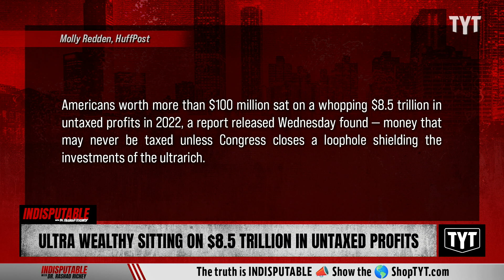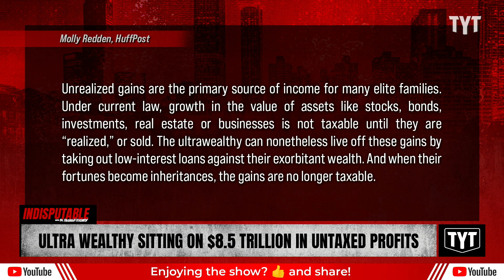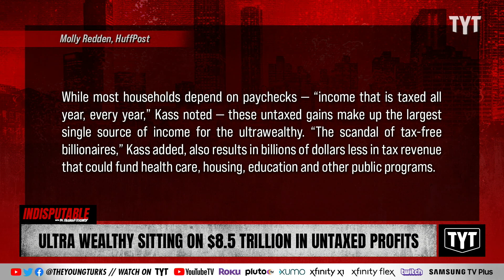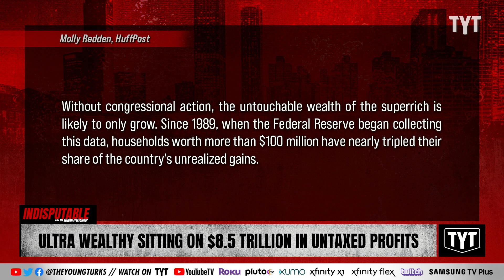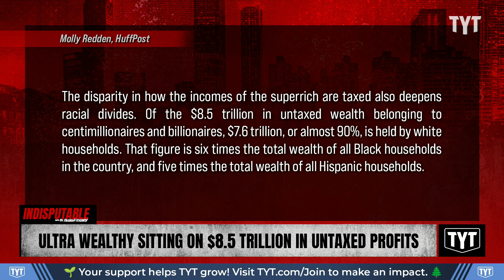Ultrawealthy Americans Hold TRILLIONS In Untaxed Profits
Ultrawealthy Americans worth more than $100 million are reportedly sitting on $8.5 trillion in untaxed income. Sharon Reed and Sen. Nina Turner discuss on Indisputable.

"Americans worth more than $100 million sat on a whopping $8.5 trillion in untaxed profits in 2022, a report released Wednesday found — money that may never be taxed unless Congress closes a loophole shielding the investments of the ultrarich.

These centimillionaires and billionaires made up just 0.05% of all American households in 2022, according to Federal Reserve data analyzed by the progressive nonprofit Americans for Tax Fairness. But they held one-sixth of so-called unrealized capital gains in the country."

240105__ID07UltraWealthy